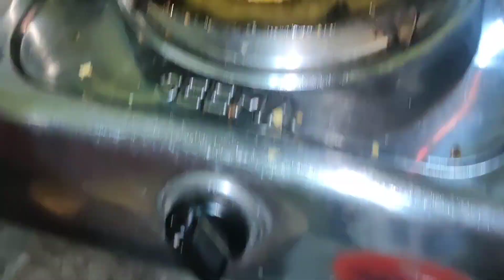हनुमान जन्मोत्सव स्पेशल बेसन के लड्डू, थोड़ा सा तरीका बदल कर मात्र 4चम्मच घी से तैय्यार।